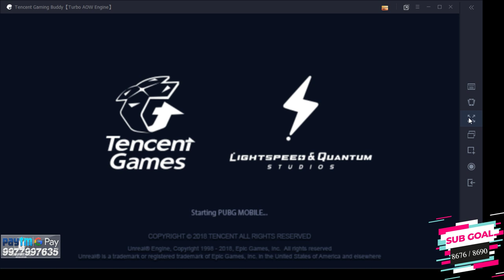🔴 PUBG TOURNAMENT | Match 1 | Clan's Clash | 2 Mins Delay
GPU: GeForce GTX 1070 Ti
CPU: Intel(R) Core(TM) i7-8700K CPU @ 3.70GHz
Memory: 8 GB RAM (7.92 GB RAM usable)
Cooler: Cooler Master Hyper 212 CPU Cooler
Mouse: Red Gear ELE-G9